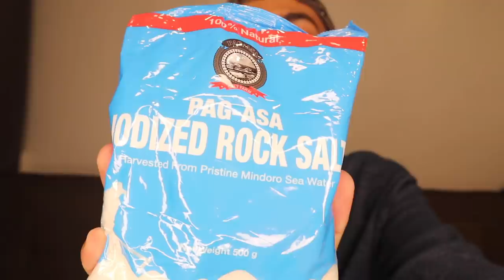RELIEF GOODS HAUL- Mayor bakit ganito??